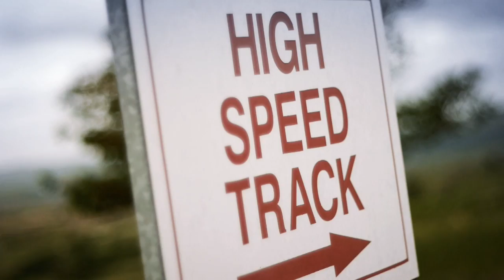Focus ST Experience - Pravesh Parshotam